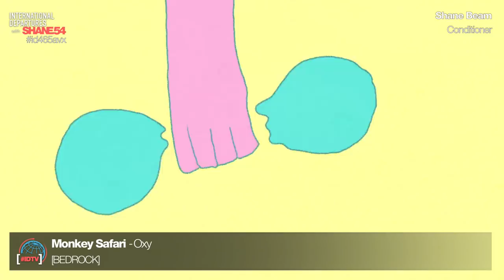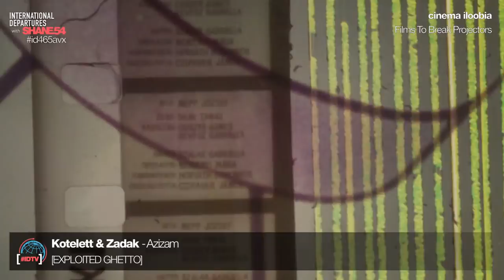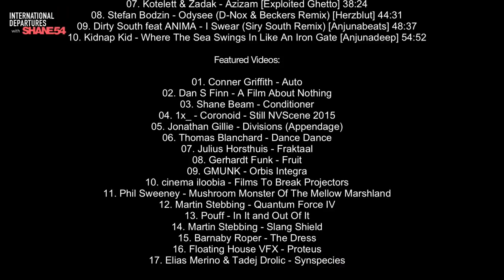International Departures 465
Episode 465 of Shane 54's chart-topping web series, International Departures.

Sound + Vision compiled, mixed and video edited by Shane 54

01. Monkey Safari - Oxy [Bedrock]
02. D-Nox & Beckers - I Will Rise (Guy J Remix) [Tronic} 10:11
03. Fon Leman - Things [Intricate Records] 16:10
04. Patrice Baumel - Serpent 19:48
05. Eelke Kleijn - 8 Bit Era (Nick Warren & Nicolas Rada Mix) [Days Like Nights] 25:39
06. Bluum - Glide [FSOE] 32:41
07. Kotelett & Zadak - Azizam [Exploited Ghetto] 38:24
08. Stephan Bodzin - Odysee (D-Nox & Beckers Remix) [Herzblut] 44:31
09. Dirty South feat ANIMA - I Swear (Siry South Remix) [Anjunabeats] 48:37
10. Kidnap Kid - Where The Sea Swings In Like An Iron Gate [Anjunadeep] 54:52

Video List:

01. Conner Griffith - Auto
02. Dan S Finn - A Film About Nothing 4:50
03. Shane Beam - Conditioner 05:34
04. 1x_ - Coronoid - Still NVScene 2015 10:03
05. Jonathan Gillie - Divisions (Appendage) 14:02
06. Thomas Blanchard - Dance Dance 15:39
07. Julius Horsthuis - Fraktaal 18:31
08. Gerhardt Funk - Fruit 21:38
09. GMUNK - Orbis Integra 27:46
10. cinema iloobia - Films To Break Projectors 40:42
11. Phil Sweeney - Mushroom Monster Of The Mellow Marshland 44:57
12. Martin Stebbing - Quantum Force IV 47:50
13. Pouff - In It and Out Of It 49:24
14. Martin Stebbing - Slang Shield 51:44
15. Barnaby Roper - The Dress 54:52
16. Floating House VFX - Proteus 57:41
17. Elias Merino & Tadej Drolic - Synspecies 58:38